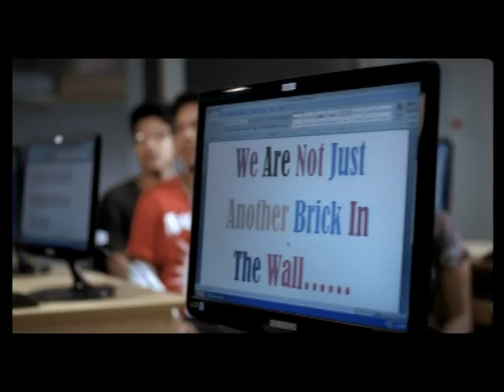Green University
TVC: Green University